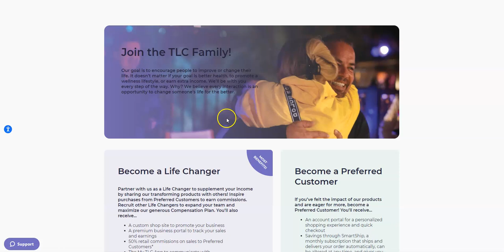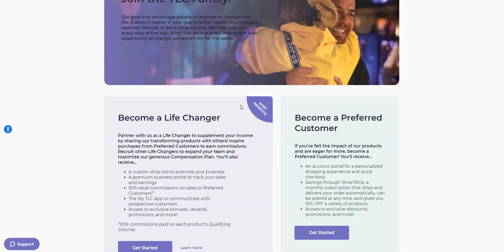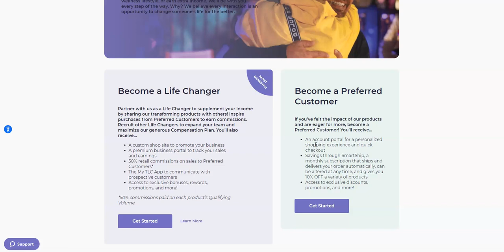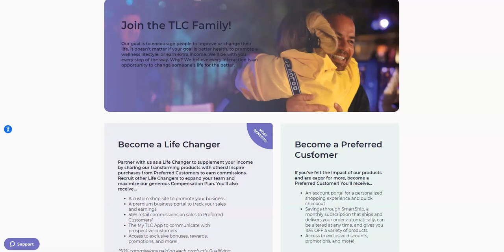WELCOME ALL NEW MEMBER TO TOTAL LIFE CHANGES JOIN THE FAMILLY!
THIS TLC BUSINESS IS PAYING 2 SHOP ALL YOU DO IS OPEN AN ACCOUNT 2 DAY AND START MAKING MONEY!